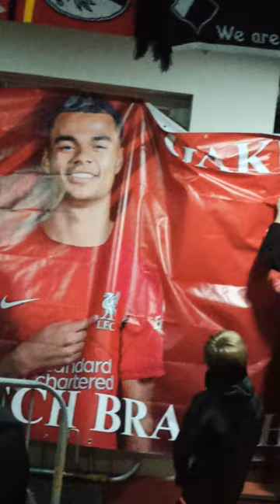Liverpool Liverpool nanana (Solsbury Hill) The Albert Pub Anfield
Climbing up on Solsbury Hill
I could see the city light
Wind was blowing, time stood still
Eagle flew out of the night
He was something to observe
Came in close, I heard a voice
Standing, stretching every nerve
I had to listen, had no choice
I did not believe the information
Just had to trust imagination
My heart going boom, boom, boom
"Son," he said, "grab your things
I've come to take you

Liverpool, Liverpool nanana
Liverpool, Liverpool nanana
Liverpool, Liverpool nanana
Liverpool, Liverpool nanana

To keep in silence, I resigned
My friends would think I was a nut
Turning water into wine
Open doors would soon be shut
So I went from day to day
Though my life was in a rut
Till I thought of what I'd say
Which connection I should cut
I was feeling part of the scenery
I walked right out of the machinery
"Hey," he said, "Grab your things
I've come to take you home"

Liverpool, Liverpool nanana
Liverpool, Liverpool nanana
Liverpool, Liverpool nanana
Liverpool, Liverpool nanana

When illusion spin her net
I'm never where I want to be
And liberty, she pirouette
When I think that I am free
Watched by empty silhouette
Who close their eyes but still can see
No one taught them etiquette
I will show another me
Today I don't need a replacement
I'll tell them what the smile on my face meant
"Hey," I said, "You can keep my things
They've come to take me home"

Liverpool, Liverpool nanana
Liverpool, Liverpool nanana
Liverpool, Liverpool nanana
Liverpool, Liverpool nanana

Yeah, my home